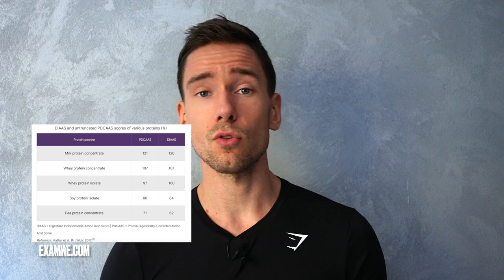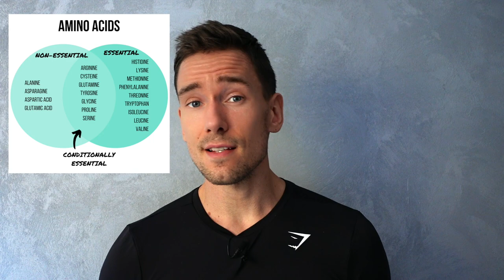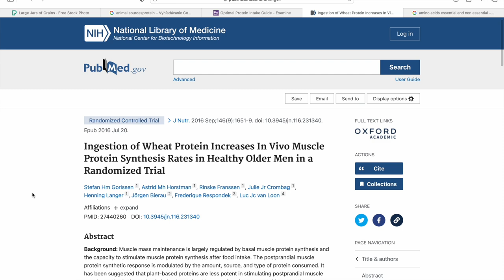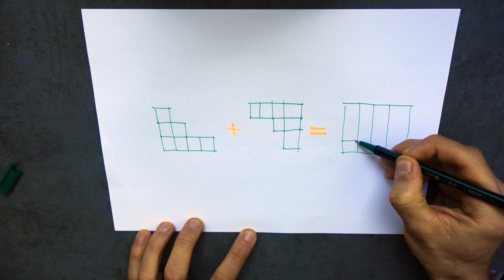Rastlinné a živočíšne bielkoviny na budovanie svalstva | FITKOUČING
Vo videu porovnávam rastlinné a živočíšne zdroje bielkovín a ich vplyv na budovanie svalstva. Mnoho ľudí podceňuje rastlinné bielkoviny kvôli ich chudobnejšiemu spektru aminokyselín, avšak v praxi sa s tým dá veľmi jednoducho zatočiť a využiť potenciál aj z týchto zdrojov.

00:00 - Úvod
01:00 - Určovanie kvality bielkovín
02:03 - Sú rastlinné bielkoviny efektívne
06:57 - Praktická aplikácia
09:37 - Záver

Veľmi oceníme like na video, odoberanie kanálu, či zdieľanie videa s priateľmi :)

Tréner: Martin Greguš, Tatiana Hájičková
Fitness centrum: Fit Up! Trnava

■ Intro / Outro hudba
Track: Mission to Mars
Author: Audio Hertz